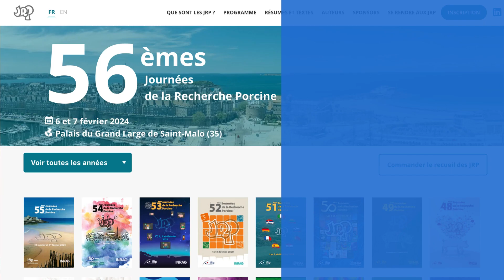Que sont les JRP ? Pourquoi venir à St Malo en Février ?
En savoir + sur les Journées de la Recherche Porcine coorganisées par INRAE et IFIP  (clip de 40 s)

RDV les Mardi 6 et 7 février 2024 au Palais du grand Large de St Malo (35)